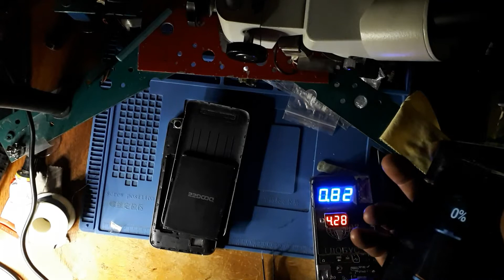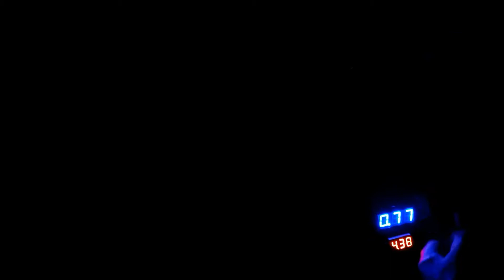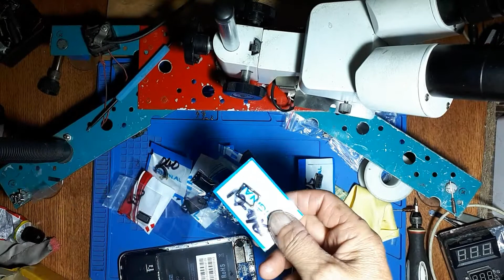Продолжение Doogee X10S + X30.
Продолжение ремонта системного разъема телефона Doogee X10S + следующего по очереди X30.